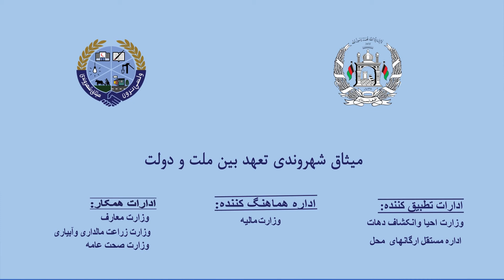🎥 عید شما مبارک | اختر مو مبارک شه | Eid Mubarak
Citizens' Charter National Priority Program